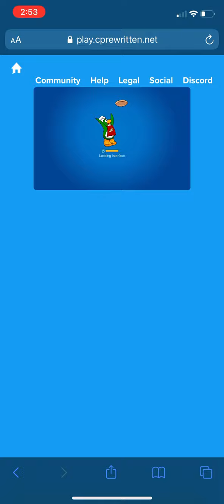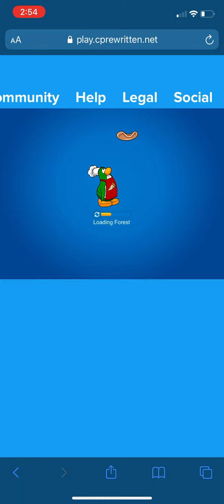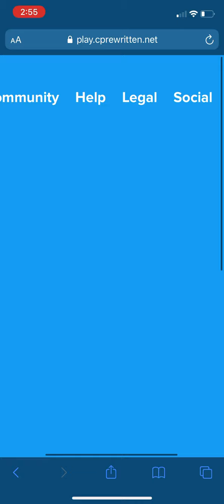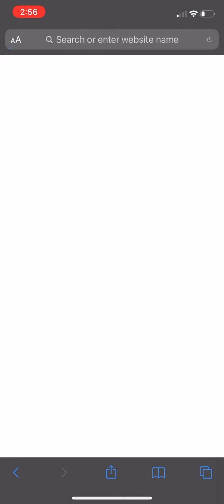Club Penguin RewrittenTrying to meet shellbeared but keep getting kicked off Jan 28 2022